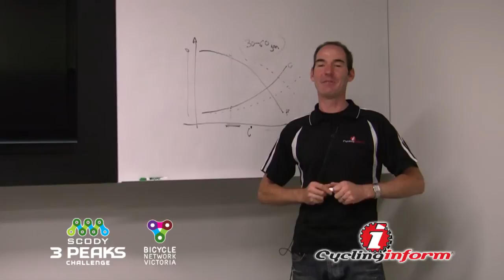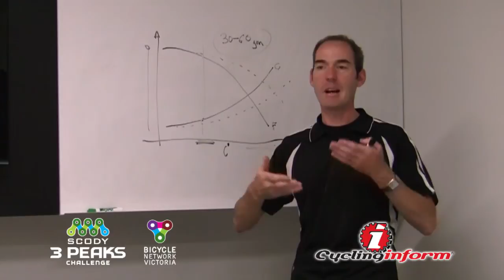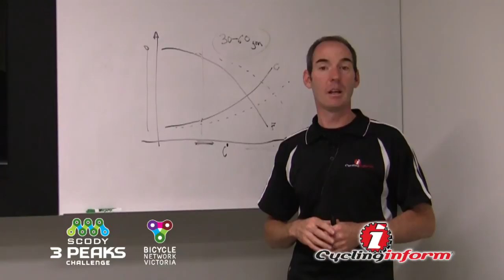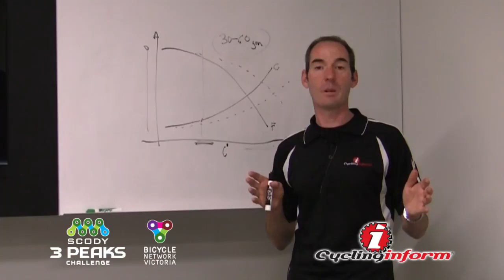3 Peaks Training - Training Video #01 - 12 Week Cycle Training Plan Overview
This is the 1st Scody 3 Peaks Challenge training video - In This video I discuss the overview of the 12 week training program we have put together for the Scody 3 Peaks Challenge.